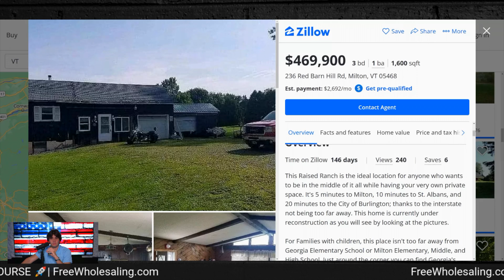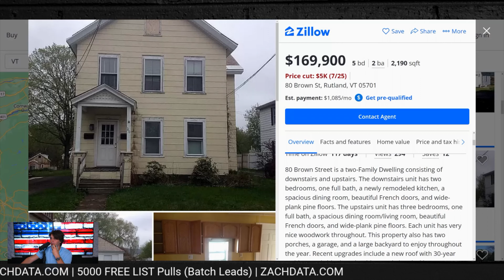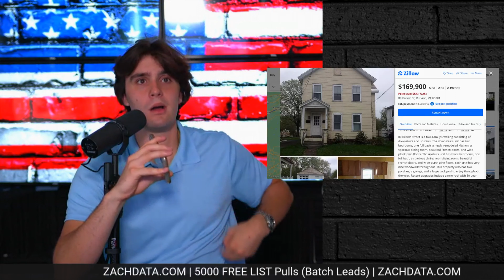WATCH me Lockup 2 Deals in 15 Minutes! | Wholesaling Real Estate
In todays video I share a real live call where I talked with two different motivated sellers and you can watch exactly how I was able to lock both of these wholesaling real estate deals up for amazing discounts & price commitments LIVE so you know exactly how to close these sellers yourself in wholesaling real estate for massive wholesaling real estate success!

Most gurus and coaches in wholesaling real estate never share the true ways on how to lock up motivated sellers without paying a huge $10,000 course but today I open up tens of thousands of free wholesaling real estate information to you for massive wholesaling real estate profits!